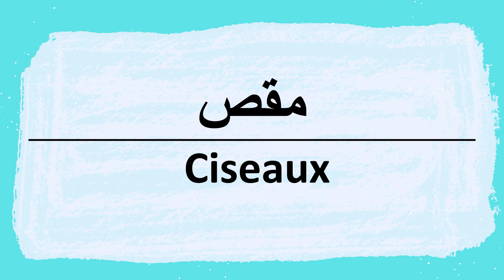Comment dire Ciseaux en Arabe | كيف أنطق كلمة مقص باللغة العربية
Ciseaux
 Prononciation et écriture en arabe.
Apprenez à prononcer et à écrire correctement des mots et des phrases en arabe avec Arabified.
لم الكلمات الجمل العربية بكل سهولة.